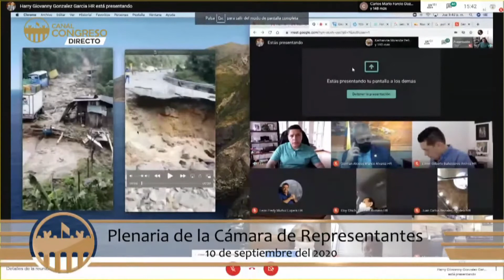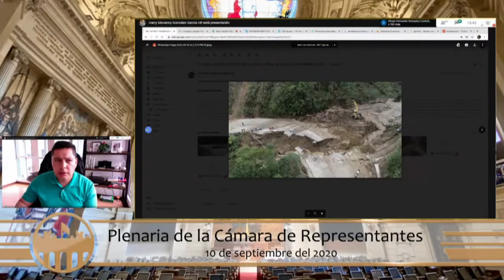Constancia estado de la vía Florencia Suaza- Cámara de Representantes, 10/09/2020